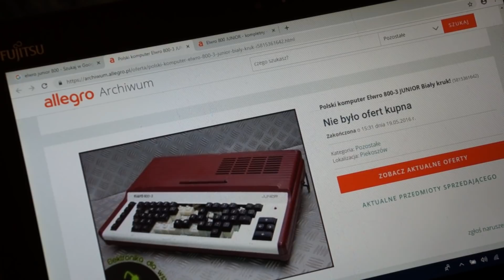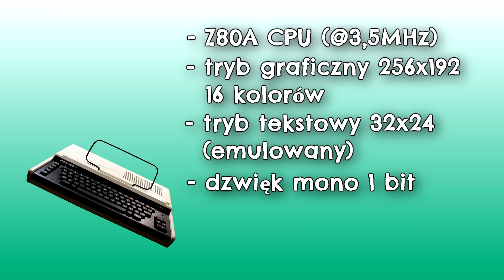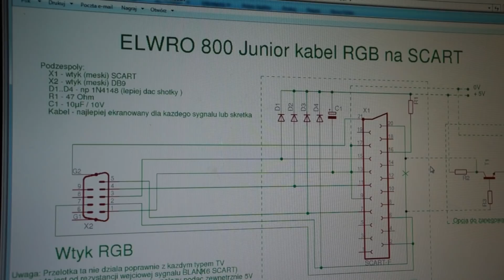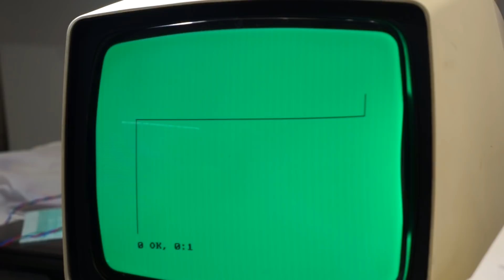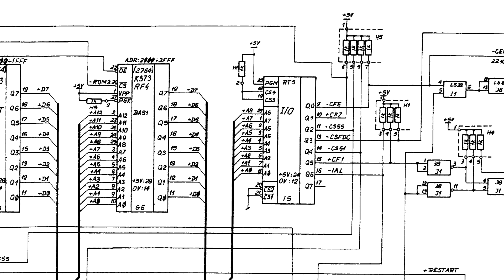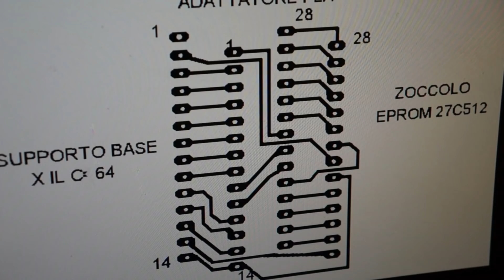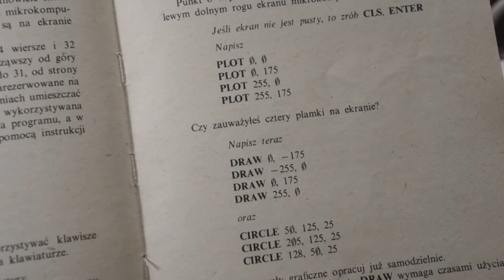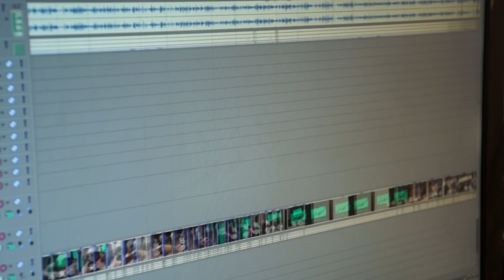[CKW] Elwro 800-3 Junior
Jedna z odskoczni od cyklu napraw... chociaż ... może nie do końca ;) W tym odcinku powspominałem o komputerze z którym miałem do czynienia w szkole podstawowej kiedy stawiałem pierwsze kroki w światku informatyki. Wiem, że nie wszystko przedstawiłem, bo temat tego urządzenia też jest rozległy a niektóre jego możliwości można poznać dopiero jak zepnie się kilka takich urządzeń w sieć.

Do kochanych wrzucaczy na Wykopki czy JM: proszę o przeredagowanie tego opisu a nie wrzucanie metodą kopiuj/wklej, bo moje bezpośrednie zwroty do Widzów Youtube na tych serwisach wyglądają dziwnie ;)

To jeszcze krótkie creditsy:

muzyka: moje własne eksperymenty i miksy zarówno totalnie od podstaw jak i na bazie sampli royality free (primeloops)

Uwaga do świeżych widzów: Zanim napiszesz w komentarzach o formie przekazu treści czy głosie prowadzącego - zerknij na trailer kanału.

00:00 wstęp
01:16 o komputerze
02:24 Junior vs Elwirka
03:34 budowa zewnętrzna
04:47 o sieci Junet
05:40 uruchomienie
07:16 wnętrze
13:40 trochę o basicu
14:40 na koniec